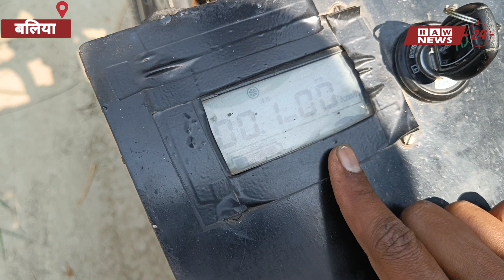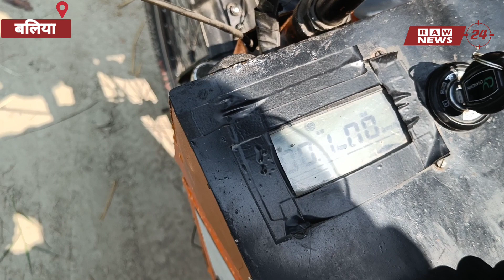बलिया के लाल ने किया धमाल मात्र ₹10 में दौड़ेगी 100 K.M किलोमीटर //Ravi Shekhar Yadav.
यूपी के बलिया जिले के रसड़ा क्षेत्र अंतर्गत बलिया के लाल रवि शेखर यादव मूलत ग्राम गौरा, पोस्ट-चिलकहर, तहसील-रसड़ा के लाल ने ऐसा कमाल किया है जो मात्र ₹10 के खर्च 100 किलोमीटर दौड़ने वाली बाइक बनाने का आविष्कार किया है।

raw24news social सोसल मिडिया यूट्यूब चैनल हैं जहां आपको खेल जगत,मनोरंजन, राजनीति और फिल्म से समबन्धित समाचारों से रूबरू कराता है ।

raw24news
RAW24NEWS.